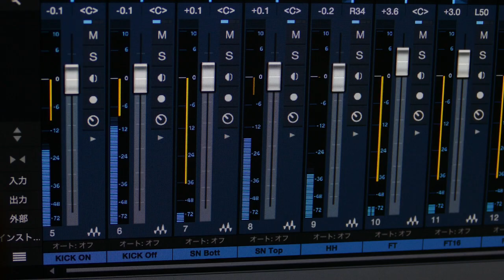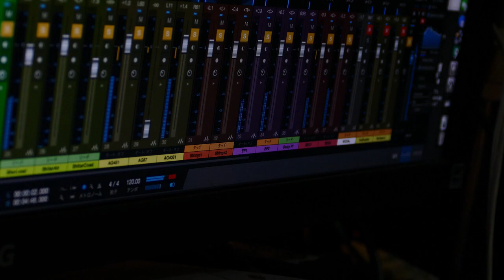Masahiro Mix Movie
普通の人にもわかるようにミキシングってこんなことしてますって感じの映像作ってみました。
こんな簡単ではありませんが、雰囲気だけでも。